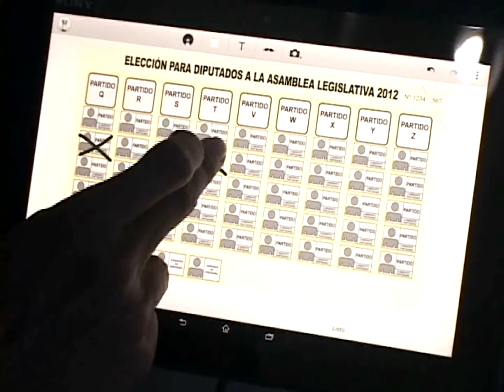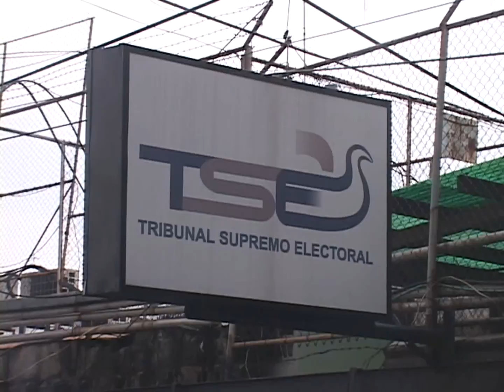ALIADOS POR LA DEMOCRACIA VOTO CRUZADO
El voto cruzado sigue generando debate, la organización aliados por la democracia crítica que el presidente haya avalado el decreto que delega funciones legislativas al Tribunal Supremo Electoral sobre su aplicación.